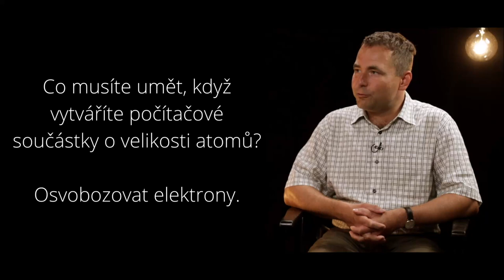Vědci pod mikroskopem - David Krejčiřík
V cyklu Vědci pod mikroskopem vám představujeme vědecké osobnosti - laureáty Cen Neuron, které byste měli znát, neboť jejich objevy brzy změní životy nás všech. Cyklus realizujeme ve spolupráci s Mall TV.

Seznamte se s Davidem Krejčiříkem, fyzikálním matematikem, laureátem Ceny Neuron 2014 pro mladé nadějné vědce za obor matematika.